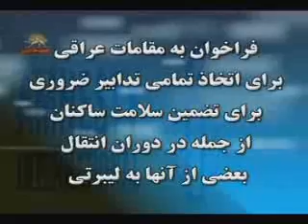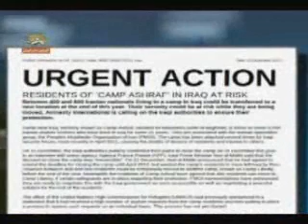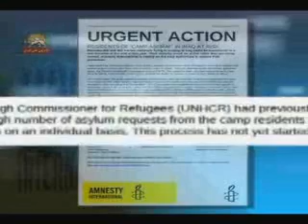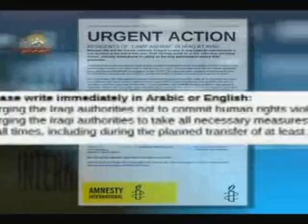عفوبين الملل بيانيه اقدام فوري درباره ساكنان اشرف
فراخوان به مقامات عراقي براي تضمين سلامت ساكنان در دوران انتقال به ليبرتي
عفو بين الملل بيانيه اقدام فوري درباره ساكنان كمپ اشرف در عراق 22دسامبر 2011- اول دي 1390
در 21 دسامبر نوري مالكي اعلام كرد با تمديد ضرب الاجل موافقت كرده است و ساكنان كمپ اشرف موافقت كرده اند در صورتي كه تضمينهاي مشخص حفاظتي داده شود به كمپ ليبرتي منتقل ميشوند. امنيت جان آنها ميتواند به هنگام جابه جاييشان در معرض خطر قرار گيرد.
سيماي آزادي3دي1390